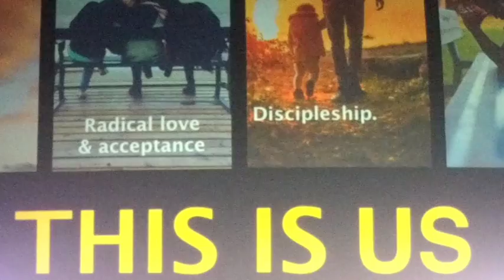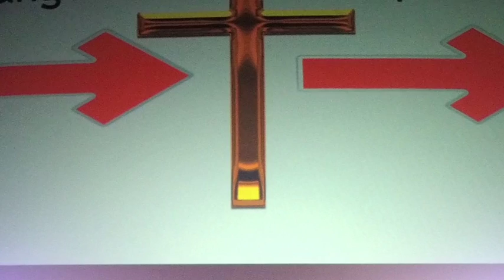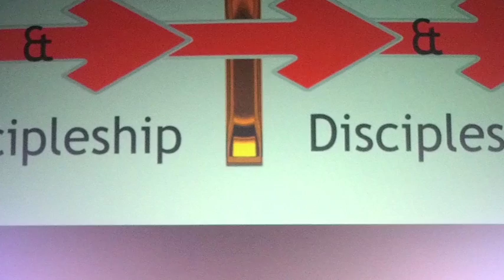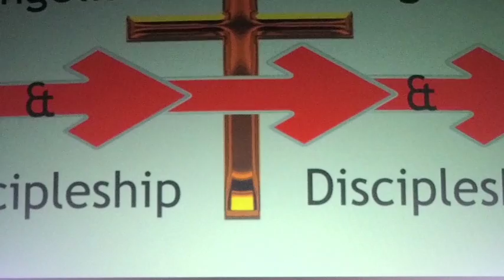October 22nd - Campus Bayview Service